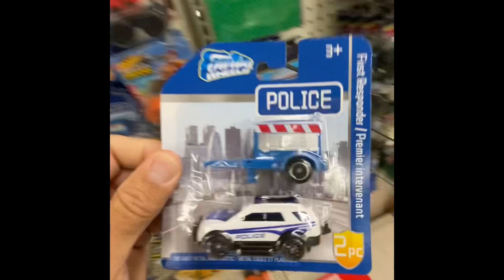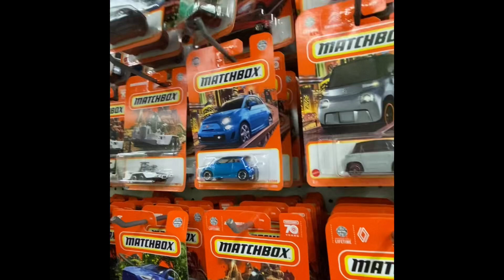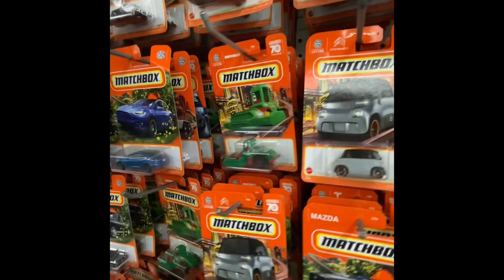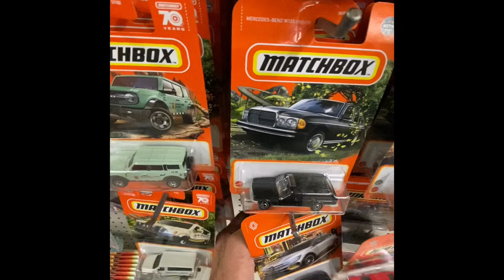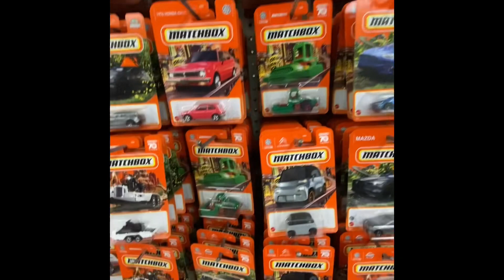Tree Hunt 🤔 Do they ever have Soup ??😢